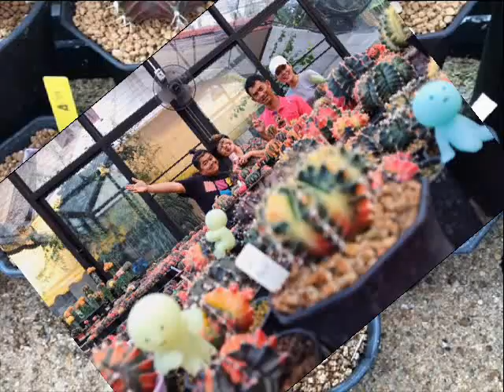Most Beautiful Gymnocalycium Cactus In The World P2 - Rare Cactu Tours